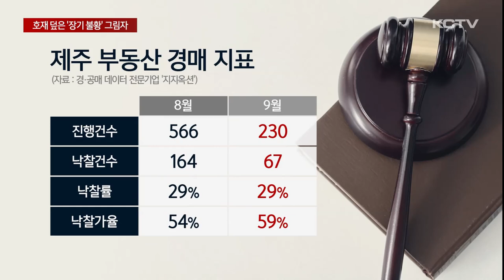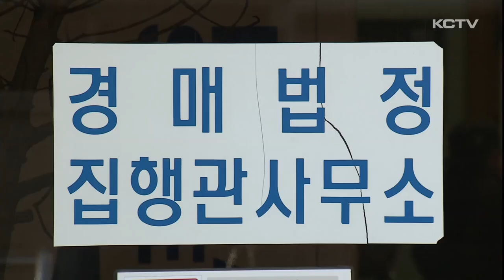호재 덮은 '장기 불황' 그림자…경매 '부진'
부동산 경기의 선행 지표로 꼽히는 경매 낙찰률과 낙찰가율이 부진을 면치 못하고 있습니다.

제2공항 건설 기본계획이 고시됐지만 오랜 기간 이어져 온 고금리와 경기 불황으로 여전히 관망세가 짙은 모양새입니다.

고금리와 경기 침체 여파로 최근 부동산 경매에 부쳐지는 물건은 글로벌 금융위기 여파가 있던 2009년 이후 최고 수준을 유지해왔습니다.

하지만 지난달 경매 진행건수는 230건으로 전월 대비 절반 이상 줄었습니다.

다만 추석 연휴로 인한 일시적 감소일 뿐 부동산 경기가 개선됐다고 보긴 어렵다는 게 전문가들의 분석입니다.

실제 낙찰률은 20%선, 낙찰가율은 50%선을 유지하는 등 경매 지표들은 일제히 부진한 상황입니다.

주거시설과 업무상업시설 등 용도를 가릴 것 없이 모든 부동산 유형이 침체된 가운데 특히 토지시장의 하락세가 두드러졌습니다.

실제 지난달 제주에서 진행된 토지 경매 130여건 중 30건만 낙찰되면서 낙찰률은 23%에 그쳤습니다.

낙찰가율도 50%에 미치지 못하면서 낙찰률과 낙찰가율 모두 전체 용도에서 가장 저조한 성적을 보였습니다.

당초 지난달 정부가 제2공항 건설 기본계획을 고시하면서 부동산 경기 개선에 대한 기대감이 높아졌습니다.

하지만 침체기가 장기간 이어진데다가 대출 규제가 강화되면서 시장 관망세가 이어지고 있는 것으로 분석됩니다.

[이주현 / 지지옥션 전문위원]
"제주도 경매 시장이 좋은 상황은 아니어서 신공항(제2공항)과 관련된 투자 수요가 진입하기는 굉장히 어려운 시기이기도 하거든요. 스트레스 DSR과 같은 대출 규제가 강화되고 있는 상황이고 금리 자체도 낮은 상황은 아니어서 매수세가 붙긴 어려운 상황이기 때문이죠."

경매 낙찰률과 낙찰가율은 부동산 경기의 선행 지표로 꼽히는데 하락세를 이어가는 만큼 시장 침체가 더 길어질 수 있다는 전망이 나옵니다.

(영상취재 김승철, 그래픽 송상윤)